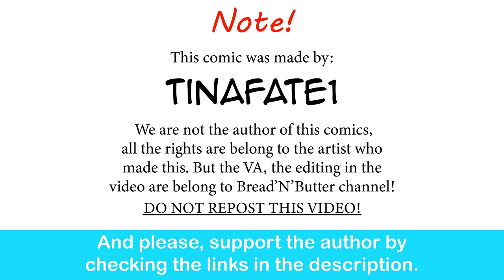The Dragon Tamer: Rescue Yuko | CEO of MI.LFS comic dub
Parry this, you f**king casual!

Japanese Fantasy Music - Kanpai!